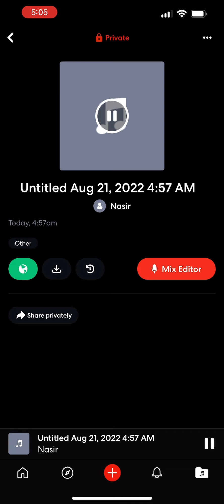NasThePrince- Mixtape Vibes - (Official Audio)